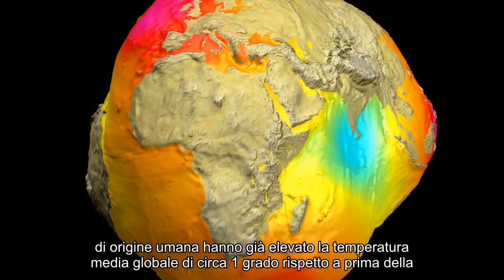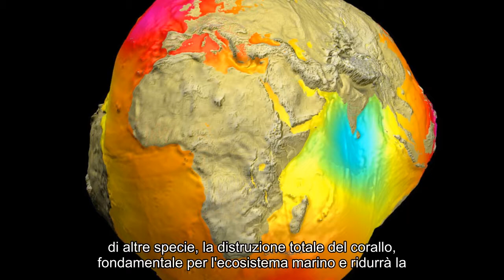Notizie calde : Clima, l'allarme degli scienziati Onu: misure eccezionali o sarà il disastro